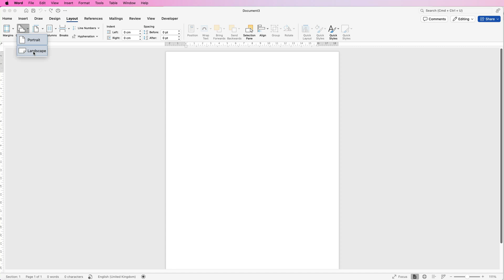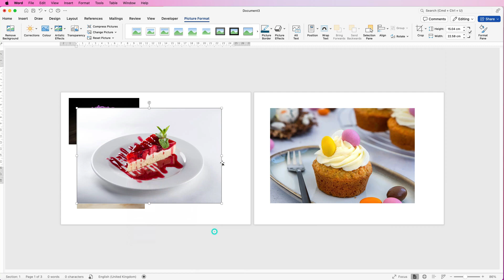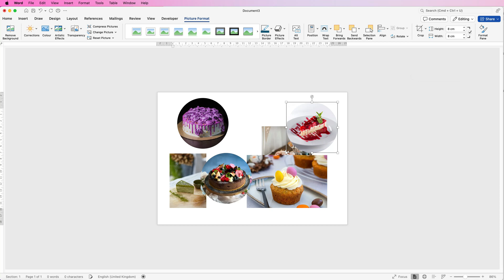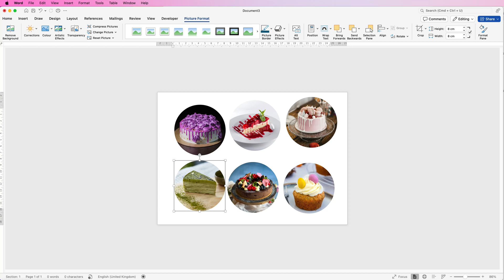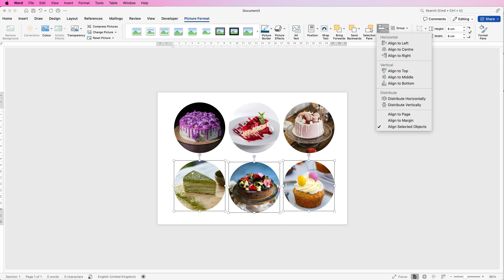Crop multiple images into circles and align perfectly in word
Some valuable tools and techniques used to take any size image and crop it into a circle, make each circle the same size and align everything perfectly to your page.  Any size or orientation of image can be used.  The resulting image can be inserted into a resume, profile picture, sticker or leaflet.

PATREONS
Raj Prasad
Pat
Salahedine Achehboune
Konstantin Boninski
Fresh Pescado
Rajesh
Hardeep
Jeremy Dycus
Ada
Uncle Myers
Alpha Gama
Muhammed Shahmir
Sangita
Mithun
Harsh patel
nash
Javelyn Paguiligan
Gill
Mohsin Akhtar
Manohar Dhadphale
robko michos
Robby Asap
Ashy Mukiibi
tyo nugroho
Stephanie Fraser
Jackie Sibthorp
Natalie kollies
Ethio First
RIMMI SAMBYAL
Heine Korneliussen
Yamini Rana
Zulqarnain Shaukat
Nick
Ajinkya
Surju Ram
Himanshu
Sophia Rowe
NT Gaming & Technology
Four Seasons
Adewumi Abdulahi
Janaki Krishna
Shaik Kaleem
fatima zohra
Lester Gonzales
Crystal Quick
baylee orton
ABDULMUJIB MOHAMED
Abhijeet Mukherjee
Dong Tope Channel
Teri Davis
Miriam Shalam
Rik Tech
Amanda
Nitin Puthalath
Vinayak Jethaliya 326
Subhash Pradhan
V M
Citterio Genni
James Reinhardt
C√§rl Jhel√∂√º Fernandez
Charnpreet Singh
Austin
Risman Bn88
Kris
Ray Fuller
Amber Hummelgard
Josh Miller
Hemasai Chaluvadi
Iverest Sunkyedong
Jaleel Muhiyadeen Mohamed Rizan
Jorge
rryanneal respondo
Robert Pitua
Subramanian Rajagopalan
Ashish Malhotra
Avia Ramsay
Mauro
Novafox
Matthew McGrath